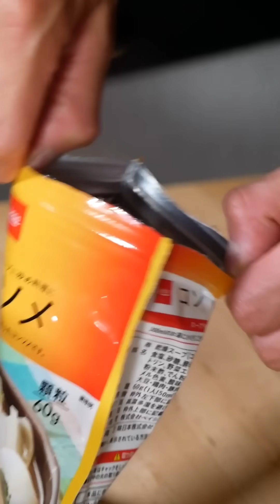ASMR | 1-week Delicious Bayashi Food #44| MUKBANG | COOKING